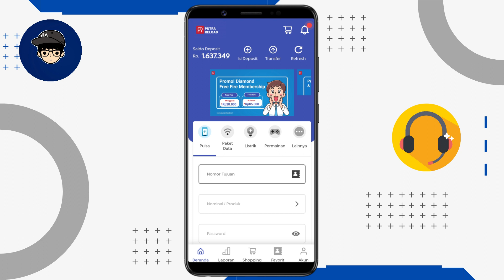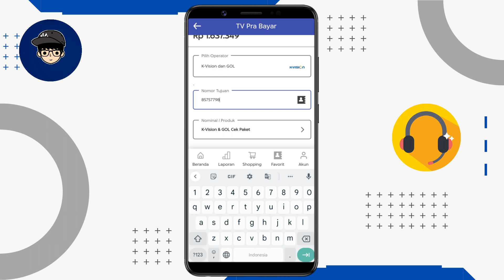Penjelasan dan Harga Paket FIFA Matchday Indonesia VS Turkmenistan di K-Vision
Berikut ini penjelasan resmi hadirnya paket FIFA Matchday Indonesia vs Turkmenistan di K-Vision.

𝐌𝐚𝐮 𝐫𝐞𝐪𝐮𝐞𝐬𝐭 𝐚𝐩𝐥𝐢𝐤𝐚𝐬𝐢 𝐥𝐚𝐢𝐧? 𝐛𝐢𝐬𝐚 𝐤𝐨𝐦𝐞𝐧 𝐝𝐢 𝐛𝐚𝐰𝐚𝐡 𝐲𝐚𝐡 𝐠𝐮𝐲𝐬 𝐲𝐚𝐡...